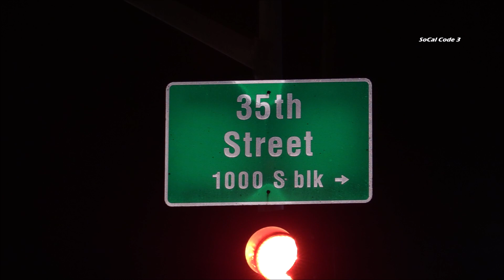Hit & Run On National Ave 10/27/2018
LOCATION: 35th St & National Ave (Southcrest)
INCIDENT DETAILS:

A woman and her young child were taken to the hospital to be evaluated after a man driving a Infiniti sedan slammed into their small compact car. The man's vehicle continued before crashing and starting a chain reaction of 3 parked cars. The man got out of the vehicle and fled Westbound on National Ave. San Diego Police will be investigating.